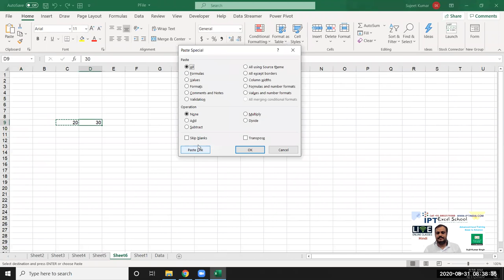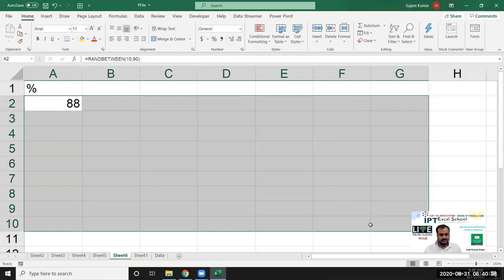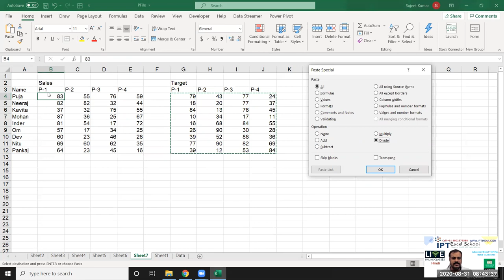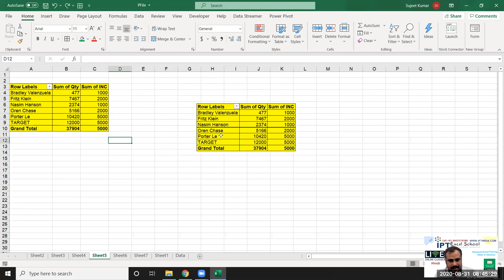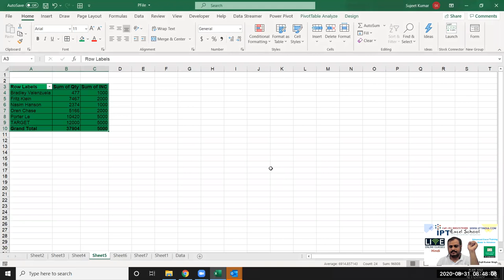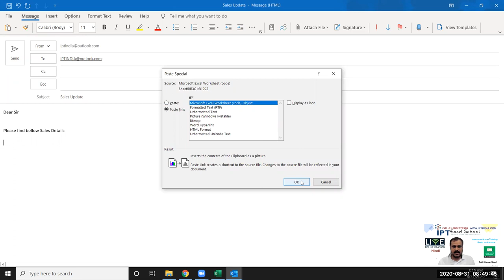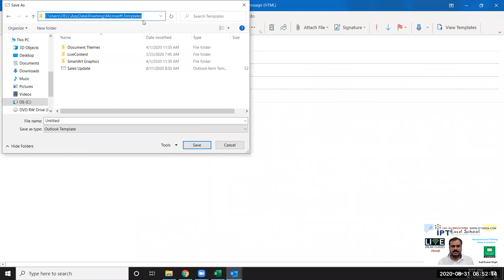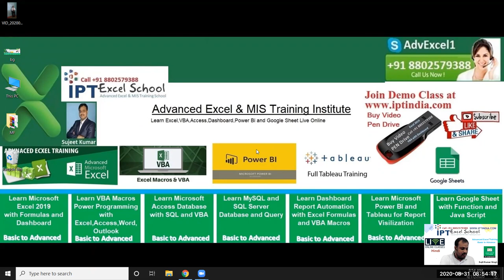Advanced Excel Training in Hindi